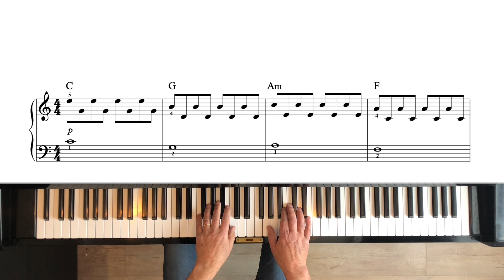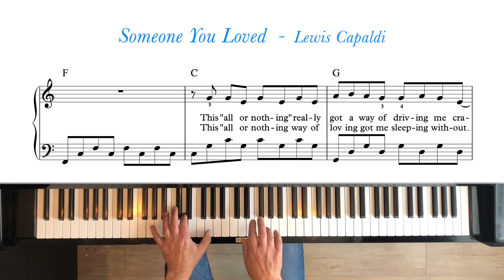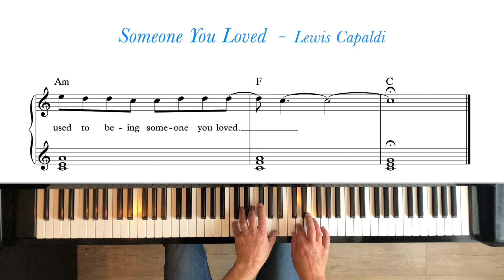Someone You Loved - Lewis Capaldi. Piano tutorial + sheet music. Early intermediate.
From the book 'Simply Beautiful 3'.
In every book in the 'Beautiful' series 10 songs are featured as a lead sheet ánd as a piano arrangement. The level of the 'Simply Beautiful' books is early intermediate. The 'Still Beautiful' books have an intermediate level. More difficult songs can be found in the 'But Beautiful' series, rated late intermediate/advanced.
All piano arrangements are made by Dick Barten.

'Simply Beautiful 3' contains the following songs:
  1. Halleluja - Leonard Cohen
  2. How Deep Is Your Love - Bee Gees
  3. Another Day In Paradise - Phil Collins
  4. Once Upon A Time In The West - Ennio Morricone
  5. Three Little Birds - Bob Marley
  6. Summertime (from: Porgy & Bess) - George Gershwin
  7. Speak Softly Love (from: The Godfather)
  8. Perfect - Ed Sheeran
  9. The Bare Necessities (from: Jungle Book)
10. Someone You Loved - Lewis Capaldi